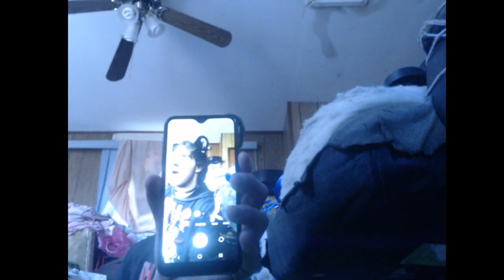My Plans For 2023